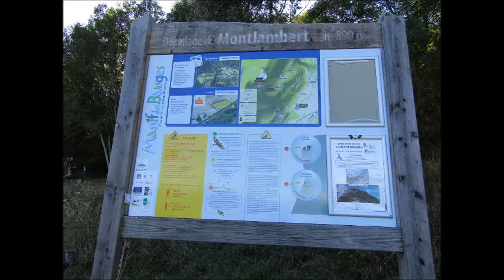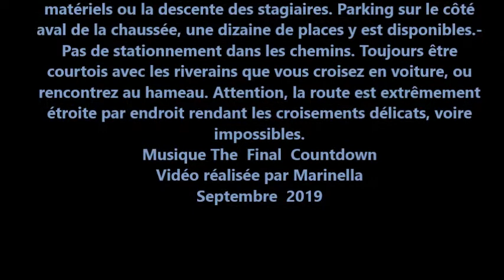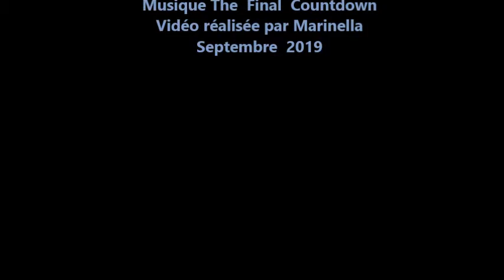VOL PARAPENTE AU DEPART DE MONTLAMBERT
Décollage de parapente et aile delta, situé sur la Commune de Saint-Jean-de- la Porte.

 Site ffvl n°: 73D015A. Décollage : attention à la partie gauche du décollage, léger replat. A partir de 11h00, l’activité thermique et la brise de vallée peuvent être soutenues. Bien s’avancer au vent de la colline qui se situe entre le décollage et l’atterrissage. Attention par vent de Sud Ouest à Ouest modéré, décollage sous le vent. Par vent météo de Nord rester vigilant et éviter de «sortir du bocal». Accès/cartes : De Montmélian, prendre la D201 vers Saint-Pierre d’Albigny. Un peu avant Saint-Jean-de-la-Porte, prendre la route à gauche qui monte à Montlambert, rouler à droite. Parking puis 5mn à pied. Vitesse limitée sur la route d’accès à 40, voire 30 km/h maximum, à la montée comme à la descente - Aucun arrêt autorisé sur le demi-tour de Montlambert, même pour le déchargement de matériels ou la descente des stagiaires. Parking sur le côté aval de la chaussée, une dizaine de places y est disponibles.- Pas de stationnement dans les chemins. Toujours être courtois avec les riverains que vous croisez en voiture, ou rencontrez au hameau. Attention, la route est extrêmement étroite par endroit rendant les croisements délicats, voire impossibles.